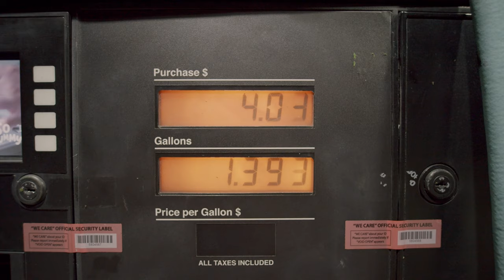No Copyright Videos - Petrol / Diesel - Petrochemical Industry - No Copyright Zone